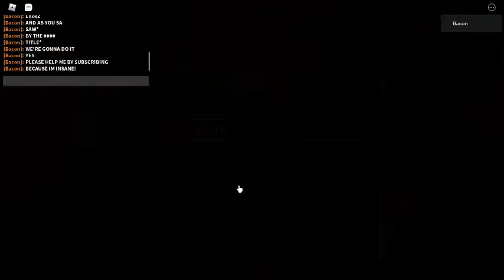I TRIED TO SPEED RUN ROBLOX PIGGY...[GONE WRONG]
I TRIED TO SPEED RUN ROBLOX PIGGY...[GONE WRONG] Yea...GLITCHES & Other Stuff Happened But If You Want A [PART 2] Might As Well Bring it!

[Support Me]